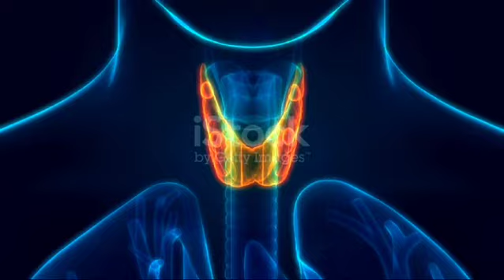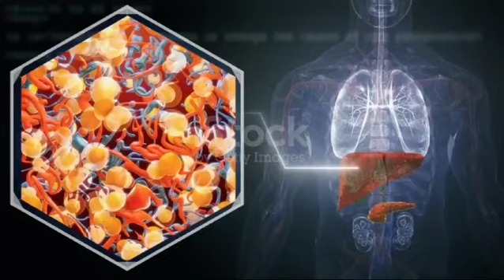Hypothyroidism क्या होता है?? || Hypothyroidism कैसे करें उसके उपाय देखिए वीडियो में...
Must watch and like